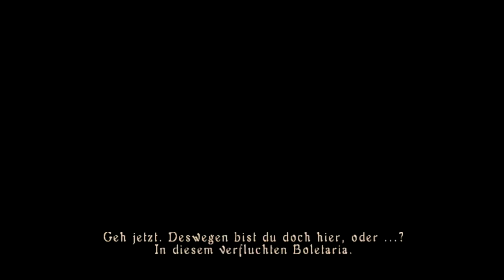Demon's Souls Profi Walkthrough Part 2 German/Deutsch Phalanx 1/2